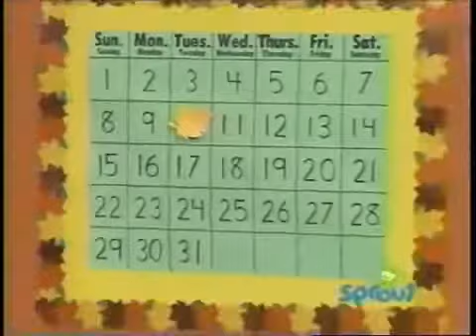Clean Up! (May I Help You?) (Like: Part 48)